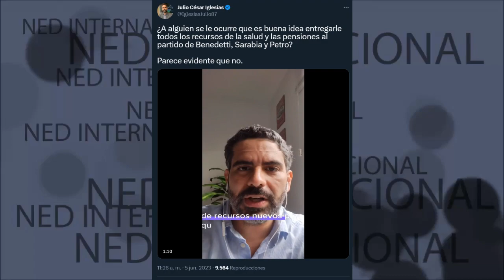¿ENTREGARLE A ESTE GOBIERNO LA SALUD? 🛑 Julio César Iglesias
¿A alguien se le ocurre que es buena idea entregarle todos los recursos de la salud y las pensiones al partido de Benedetti, Sarabia y Petro? Parece evidente que no.